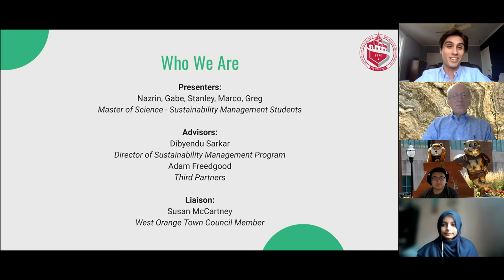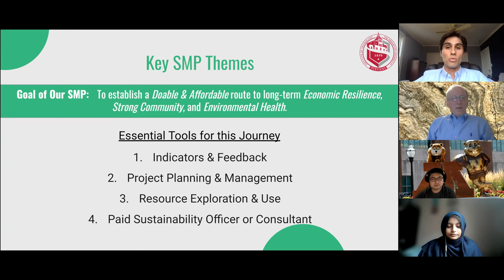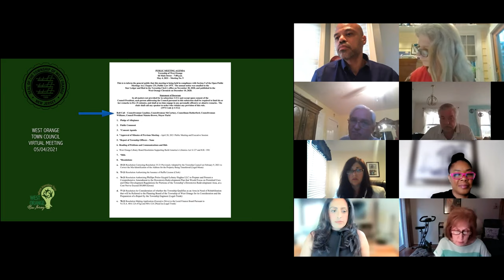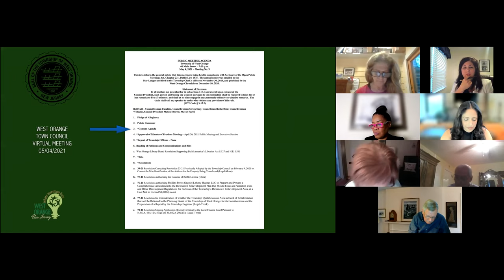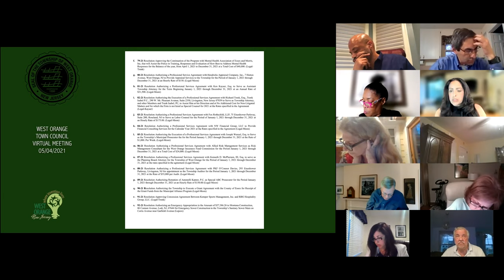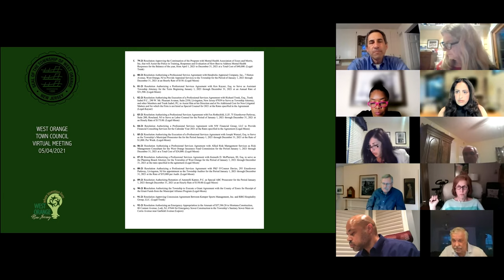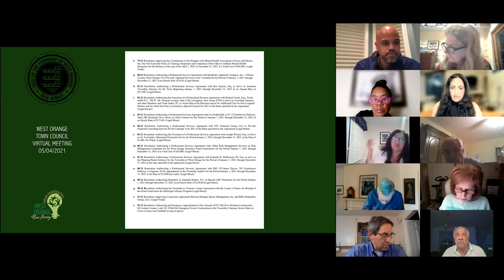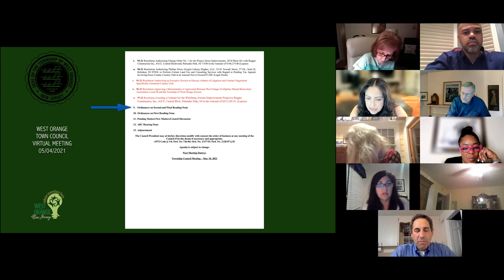Town Council Meeting May 4, 2021 West Orange, NJ